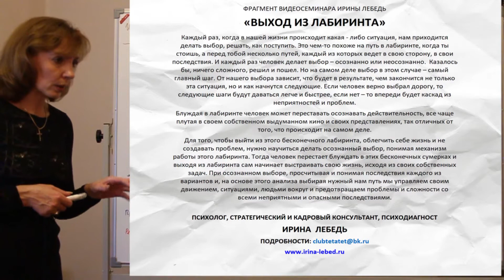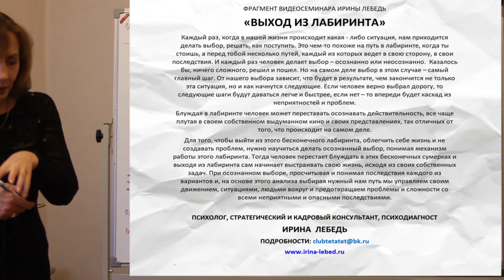Блуждание в 8 ролях - фрагмент видеосеминара психолога Ирины Лебедь